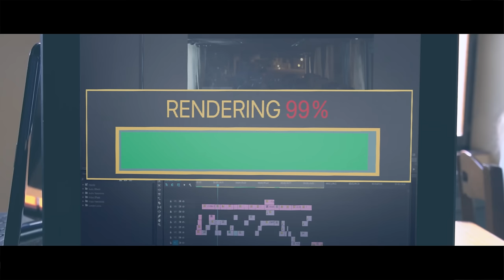Rap Renderizzato - La canzone della community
Il singolo Rap Renderizzato è stato prodotto e composto da Chuck Ford.
Autori del testo: Fabrizio Oggiano e Chuck Ford.
“E’ un cartello sonoro, un manifesto per tutti i creativi sfruttati dall’ignoranza.”

Produttori esecutivi: Gianluca Cestari, Pubbliteam S.r.l. - Show Reel (MI) - Fabrizio Oggiano
Con il supporto della Ferrara Film Commission e del Comune di Ferrara
Produttore associato: Gianluca Busi (22HBG, Elenos)

Scritto e diretto da: Fabrizio Oggiano
Assistente alla regia: Gianluca Moretti
DOP interno: Ruggero Lauria
DOP esterno: Fabrizio Oggiano
Digital compositor: Michelangelo Frisoni
3D Animator: Gianluca Fratellini
Montaggio: Fabrizio Oggiano
Motion graphic: Flavio Moretti
Coreografie: The Academy International Dance School A.S.D., Fabrizio Lolli (hip hop), Chiara Lamolinara (modern jazz, classico)
Ballerine: Nicole Sturaro, Daisy Sturaro, Esra Kadijia, Irene Breda, Martina Botton
Ricerca location: Simona Fabian (vice-presidente FFC)
Location: Palazzo della Racchetta (FE) / Villa Ai Tre Tesori, Montesanto (FE)
Make-up: Chiara Lamolinara
Allestimento set interno: Serena Fruncillo
Fotografo di scena: Fabio Zanotti
Trasporti: Sergio Ruvolo
Catering: Caffè Royal (Via Mazzini, Ferrara)
Ringraziamenti: Massimo Maisto, Beppe Tassinari, Enrico Ravegnani, Gaia Ludergnani della Pizzeria ScacciaNuvole, Margherita Pasetti, Vitaliano Teti, Francesca e Stefano de Ai Tre Tesori
Backstage video: Serena Fruncillo ed altri

Comparse: Giulia Catalano, Giulia Rocambole, Marcello Tani, Giorgia Daga, Stefano Maria Menegatti, Rosa Silvia Dicuonzo, Alessandro Pino Bini, Giulia Fiore, Cosimo Copertino, Giorgio Stellini, Alessia Zamboni, Silvia Comani, Andrea Amaducci, Edoardo Boselli, Michael Segal, Sara Fruncillo, Maurizio Penna, Roberto Gamberoni, Davide Della Chiara, Marianna Lenzi, Roberto Rubini, Sibora Selimaj

Ghost Soldiers: Chiara Romeo, Mattia Gianelli, Giuseppe Morgante

Rap Renderizzato Lyric / Testo

Importo monto renderizzo ed esporto
mio nonno diceva, vuoi far soldi?
va a chiedere al porto
ore ed ore, davanti ad uno schermo
occhi lucidi, dormo poco, sembro infermo
ormai è prassi da quello che sto vedendo
pagamenti arretrati da Aosta a Palermo
frase che sento da ore, pausa taglio
senti un po le mie parole

RIT.
La vita, di un montatore video
è una vita di merda in HD su Vimeo
renderizza anche gli ingrati
tirchi e maleducati
ma nonostante questo
la sua passione è di Cristo
è un lavoro normale
che non tutti san fare
tra bit rate, color C e frame rate
final cut o premiere
giù con Ford
questo è il mio mestièr

Inizio, modifico, correggo e coloro
coloro che mi chiedono un lavoro
non è che, hai un posto anche per me?
ma rispondo Movie Maker qui non san cos’è
la timeline della mia vita non è color oro
forse RGB, FPS, Call Of Duty
stabilizziamo il cliente deve solo capire
che il lavoro gratis
è da abolire

RIT.
tirchi e maleducati
ma nonostante questo

Edius, Avid, Edius, Avid, Edius, Avid, Edius, Avid
Caffè doppio, Vegas è arrivato
ma quanti bei colori, DaVinci lo ha pestato
ti pago in visibilità è un'altra perla che so già
ora sto in crash
mi tocca riavvià

RIT.
tirchi e maleducati
ma nonostante questo